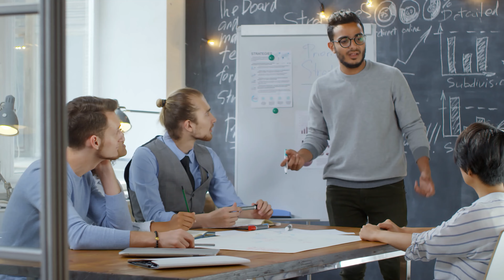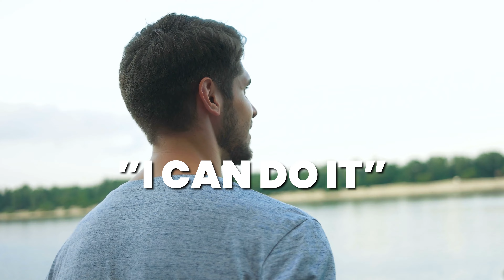10 Habits of Highly Successful Entrepreneurs